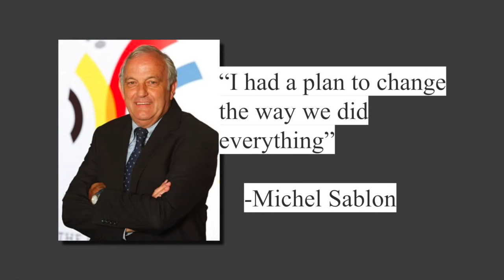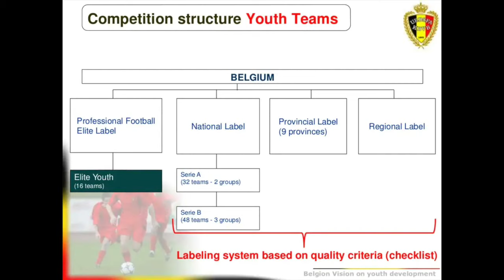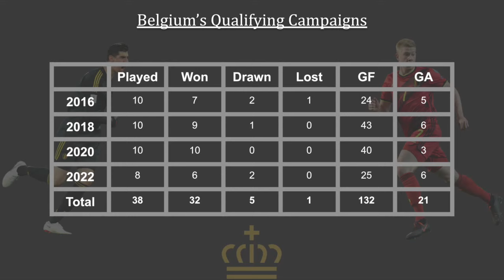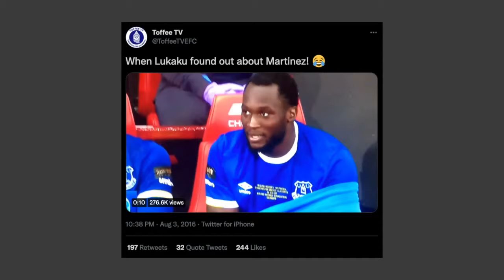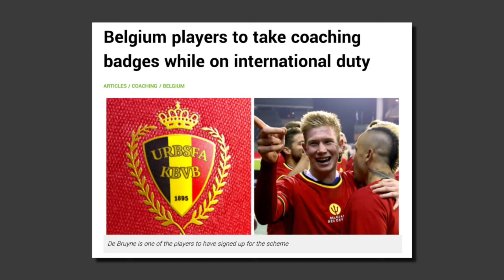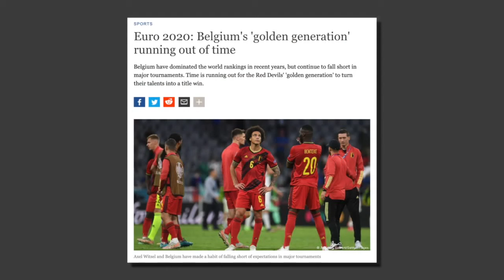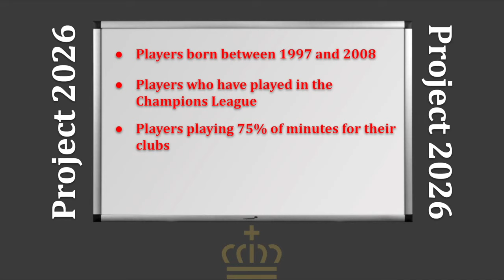How Belgium WASTED Their Golden Generation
Belgium's Golden Generation have been hyped up for about a decade now, is what they achieved enough to call this group of players a successful team? Or is a trophy required?

Steeeam - Shelly

Gold - Years and Years

Man Don't Care - Jme, Giggs

Champions - Kanye West (feat. Desiigner, Travis Scott, Big Sean, Gucci Mane, Yo Gotti, 2 Chainz & Quavo)

Tory Lanez - Ballad of a Badman

Send It Up - Kanye West

Eden Hazard